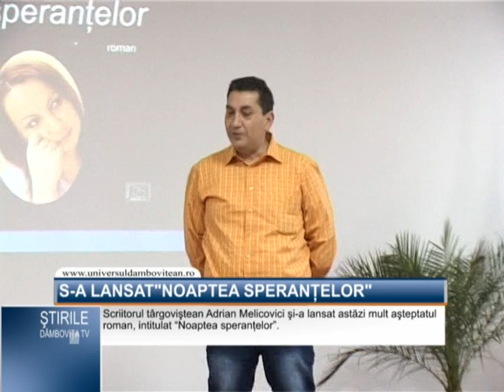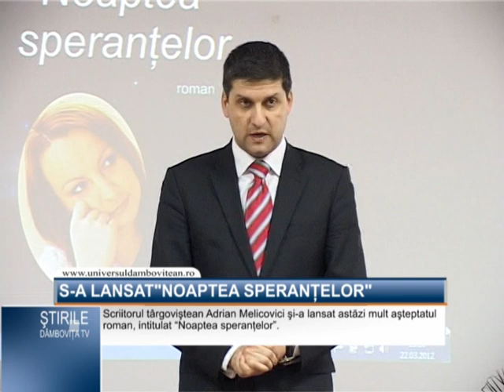Noaptea sperantelor, la Targoviste.mpg